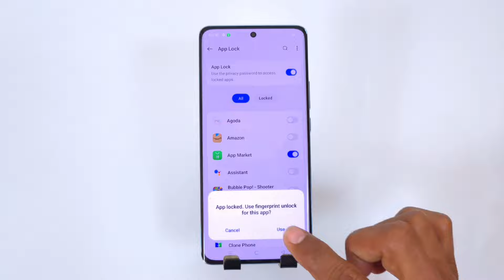How to lock apps in realme 12 pro me app lock kaise kare/realme 12 pro app lock setting